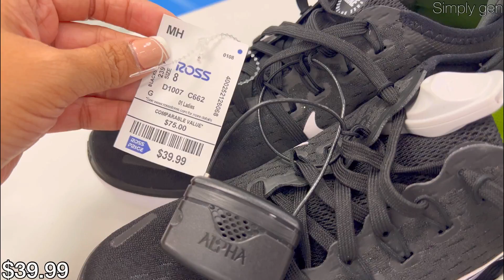✔ROSS NIKE SHOES FOR LESS‼️ROSS DRESS FOR LESS NEW DESIGNER SHOES‼️ROSS SHOPPING | SHOP WITH ME❤︎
Hello Everyone! Come Shop with me at Ross dress for less. Ross Women's Designer Shoes New finds. Ross Sneakers Flats Slippers Sandals high heels boots and more. Ross dress for less Shoe Shopping
Ross dress for less Shoes | Ross Nike shoes for less